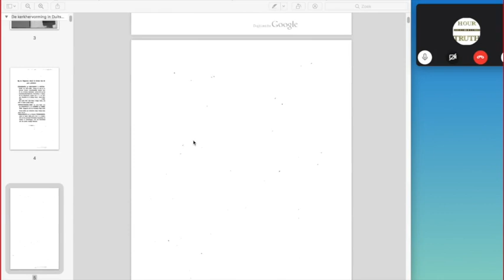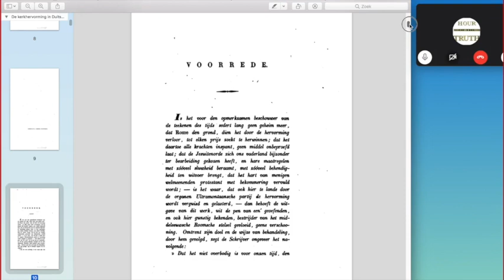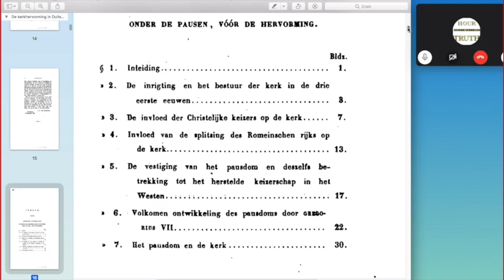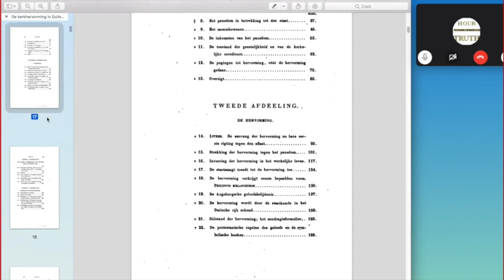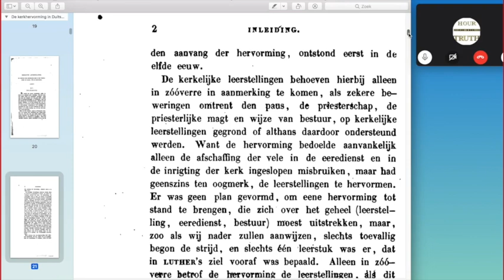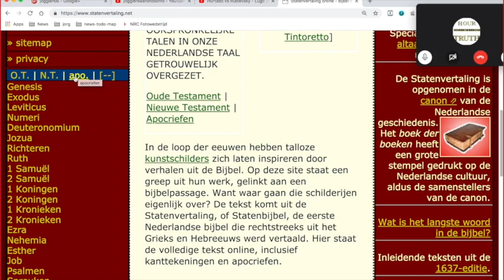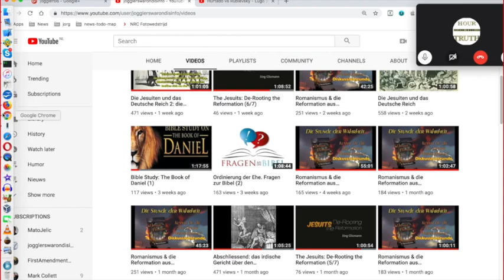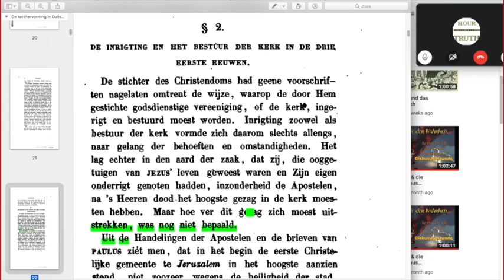Nieuws497 Met Jörg Glismann De kerkhervorming in Duitschland naar haren aard en hare waarde Geschie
De PDF van het boek